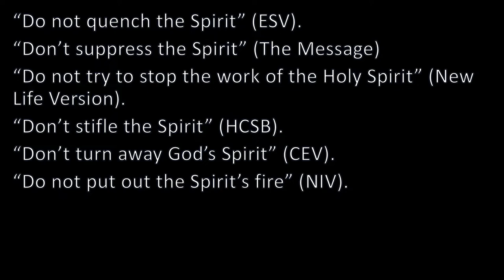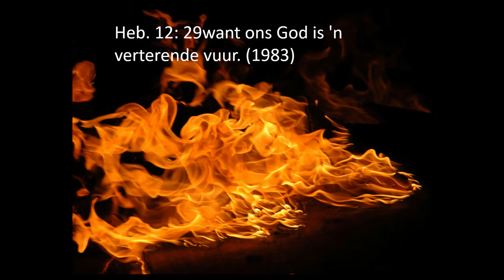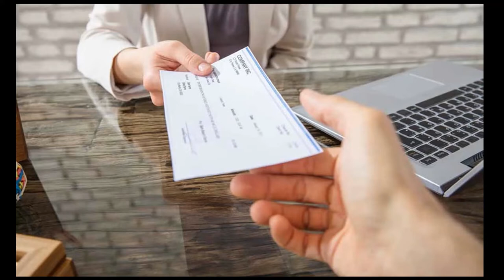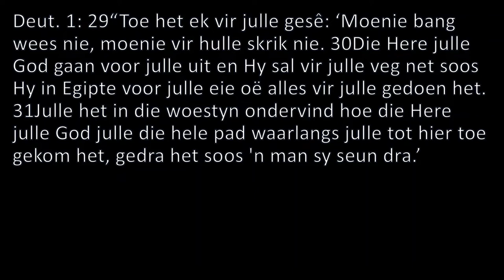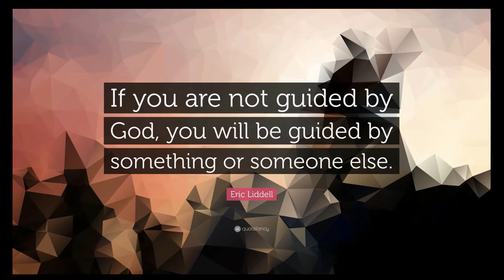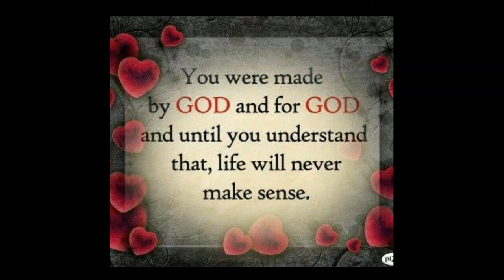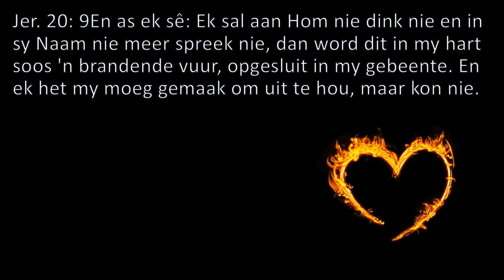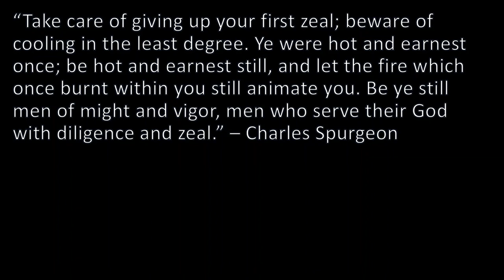Heilige Gees 2 Aan die brand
HEILIGE GEES2 - AAN DIE BRAND - Met Pinkster het die Heilige Gees soos 'n vuur alles kom verander. Met goddelike passie wat in hul harte gebrand het, het die eertydse gelowiges getuig waar hulle ookal gekom het. Hoe lyk my passie vir die Here? Wat gebeur as mens die Heilige Gees verhinder of blus? Hoe kan ek my geestelike vuur aan die brand hou? 1 Thes 5:19